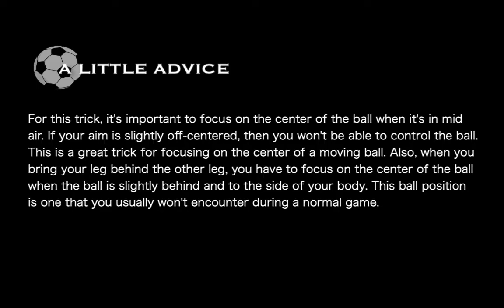How to Juggle like Neymar - with Foot on Ground | Soccer Juggling Tutorial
Learn how to juggle like Neymar using both the inside and outside of your planted foot! Once you master this skill, you'll be able to quickly focus on the center of the ball at all times during an actual game.